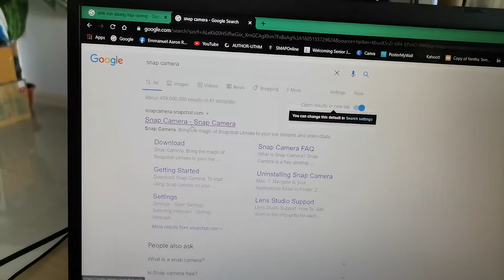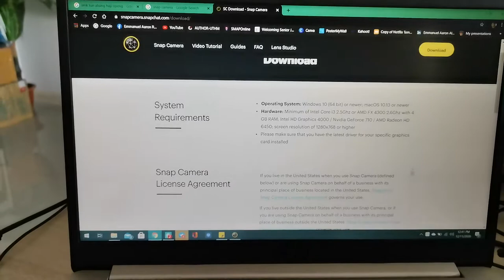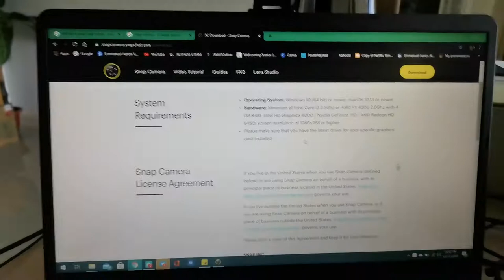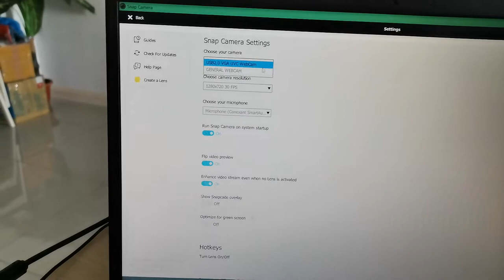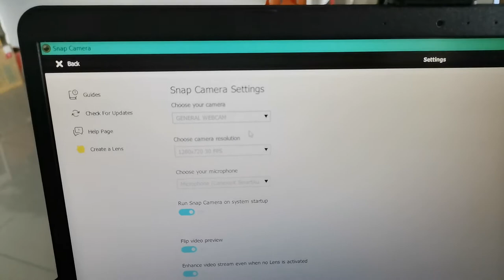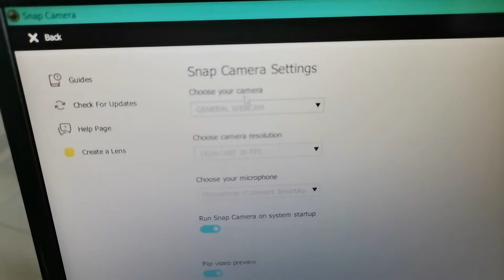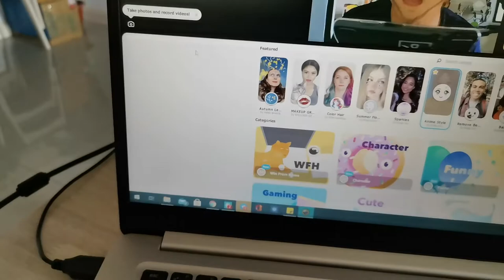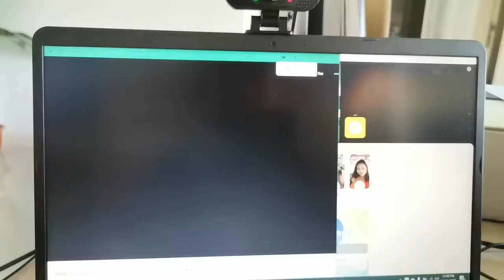INFO SISWA - CARA NAK DAPATKAN FILTER TIME NAK GUNA GMEET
DOWNLOAD APLIKASI "SNAP CAMERA"
Optional :
RECOMMENDED WEB CAM